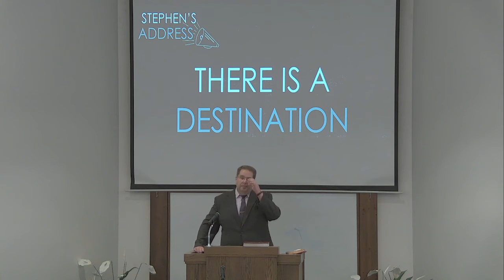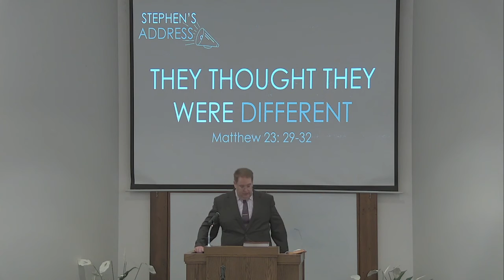Stephen's Address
Let's look at Acts 7.